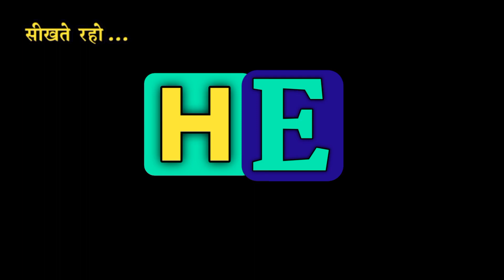सूअर का बच्चा को इंग्लिश में क्या कहते हैं।Suar ka bachcha ko English me kya kahte hai. Vocabulary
1.Hindi English Dictionary with Mahendra Bhati
2.daily use words meaning english to hindi
3.daily use words in hindi
4.daily use words meaning
5.word meaning english to hindi,
6.daily use english words with example
7.roj bole jaane waale english words
8.hindi to English Dictionary
9.English to Hindi dictionary,